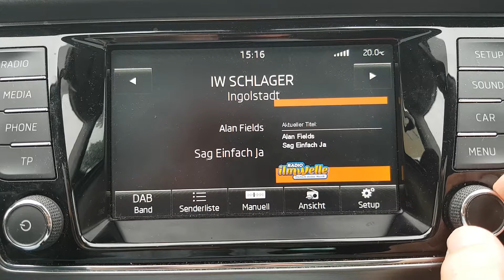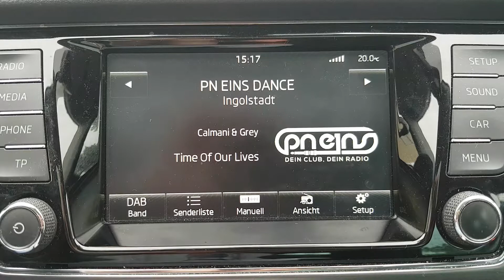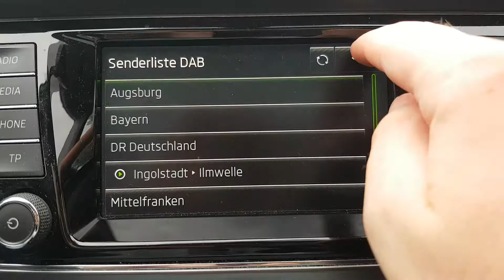Alle 6 Radiosender vom Funkhaus Pfaffenhofen/Ilm im Kanal 11A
Radio Ilmwelle, Ilmwelle Schlager, Ilmwelle Event, Ilmwelle 90s, PN EINS Dance und PN EINS Urban im Ingolstädter DAB+ Lokalmuxx am 7.8.2019
Diese Programme sendet nicht mehr in Ingolstädter DAB+ Kanal